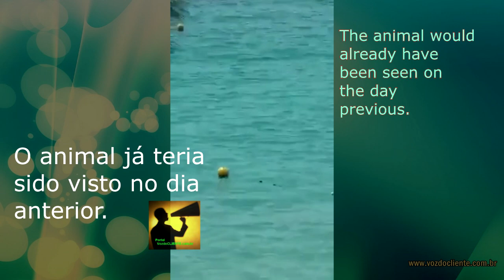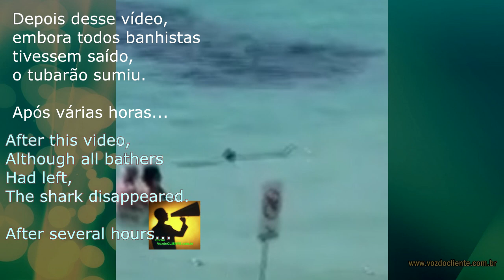PÂNICO: TUBARÃO AZUL entra no meio de banhistas em praia - Voz do CLIENTE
Os turistas e moradores que aproveitaram o fim de semana de sol para se banharem no balneário de Mallorca, na Espanha, passaram por um susto. No sábado, um grande tubarão azul foi visto nadando a poucos metros da faixa de areia nas praias de Cala Major e Cala Nova. A espécie não é conhecida por atacar humanos, mas as águas foram evacuadas por precaução. Apenas no domingo os banhistas puderam entrar na água, após o animal ser capturado por funcionários do aquário local.

De acordo com o “El Mundo”, o alarme foi dado por crianças que brincavam na água, gerando cenas de pânico entre as centenas de pessoas que se divertiam na praia. Um vídeo mostra os banhistas deixando a água apressados, enquanto o tubarão nadava lentamente. Salva-vidas levantaram as bandeiras vermelhas e ordenaram os banhistas a saírem da água.

No domingo, o tubarão foi capturado na praia de Can Partilla, mas foi sacrificado por causa de ferimentos. Em comunicado, a equipe de resgate do Palma Aquarium informou que era a “quinta vez que animal tentava se aproximar da costa de Mallorca”. Avaliações dos especialistas indicaram que o animal tinha um anzol cravado em sua boca, que provocou canos “irreversíveis”.

“Com o intuito de não prolongar o sofrimento desnecessário do peixe, a prática da eutanásia foi a única opção”.

Além das praias de Cala Major e Cala Nova, o tubarão foi visto em Illetes e outros pontos da baía de Palma de Mallorca. Por esse motivo, os especialistas já suspeitavam de que o animal não estava em boa saúde, o que foi confirmado após sua captura, por volta das 17h de domingo, pelo horário local.